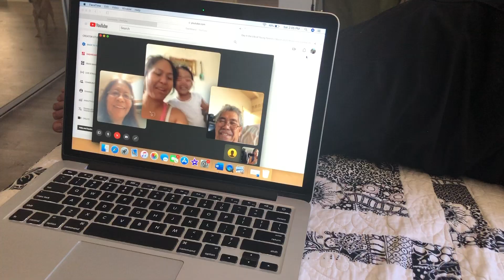LAST WEEKEND OF SPRING BREAK || HOLO HOLO ADVENTURES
It is Day 13 and 14 of Extended Spring Break in Hawaii. The Hawaii Department of Education (HIDOE) has extended their school closure to April 30, 2020 due to the pandemic. HIDOE started distance learning on March 30, 2020.

Things We Love:
Workout Shoes
Final Straw
Lightening Cords
iPad Otterbox Case
Kitchen Stuff
Kid Stuff
Multi Vitamins

Kyra's Birthday Wishlist :
Lego Base (Green)
Lego Horses
Lego Minecraft
LOL Surprise
Num Nom Pizza
Num Nom Snackables
Num Nom Case
Banana Toys
Unicorn Twin Bedding

Roxy & Ron's Wishlist:
Brooks GTS 20 Shoes
Jeep Gladiator Shirt
Mavala Nail Polish
Made Whole Made Simple Book Book

Come along with our family as we go “holo holo”! Holo holo is a Hawaiian slang that means to go out visiting; to go out for a walk/ stroll. The girls know when we say, “Let’s go holo holo” that it means it’s time to go out.

YELP: Roxy W (Oahu, HI)

|| CAMERA EQUIPMENT ||
iPhone XS
Dash Mount

|| EDITING EQUIPMENT ||
Mac Book Pro
iMovie
Canva